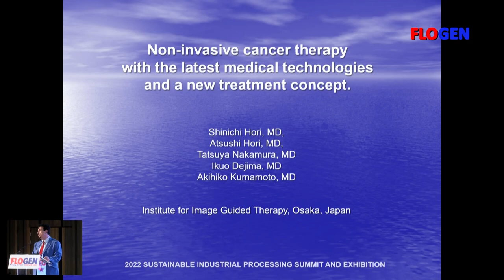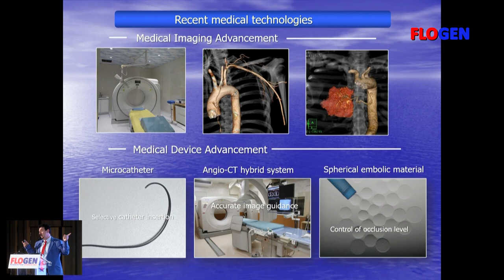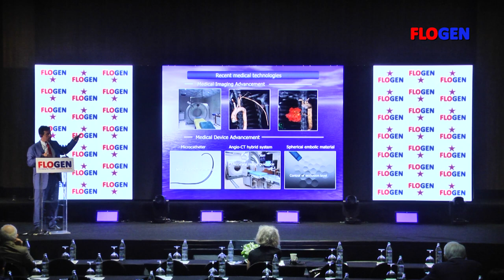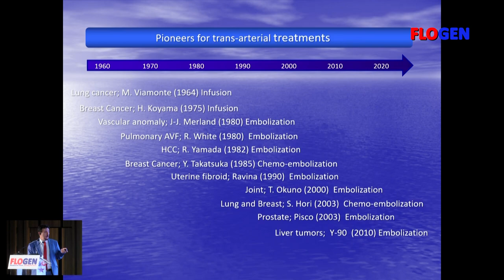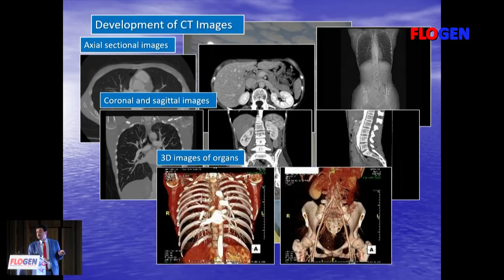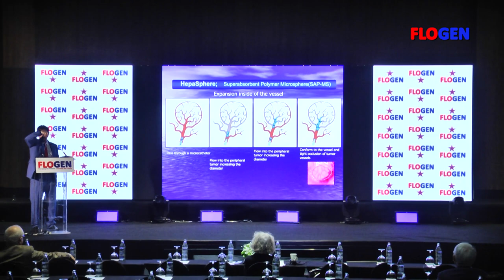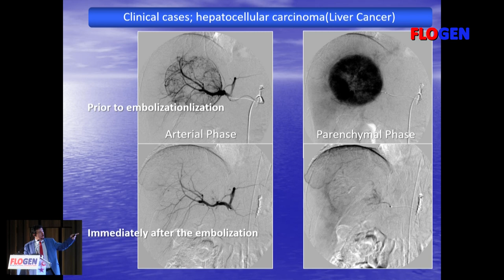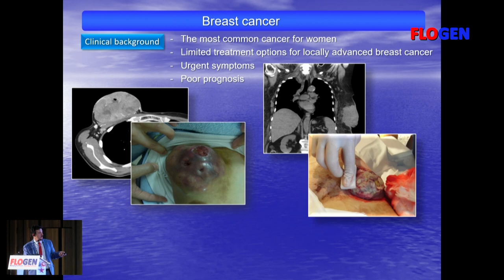FLOGEN Lectures: Dr. Shinichi Hori, MD, Chief Director, Institute for Image Guided Therapy, Japan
Non-invasive cancer therapy with the latest medical technologies and a new treatment concept - a lecture by Dr. Shinichi Hori ; Dr. Atsushi Hori  and Dr. Tatsuya Nakamura from the Institute for Image Guided Therapy, Izumisano, Japan - presented at FLOGEN SIPS 2022, on 29 November 2022 in Phuket, Thailand by Dr. Florian Kongoli since Dr. Hori could not be present because of a temporary health issue.